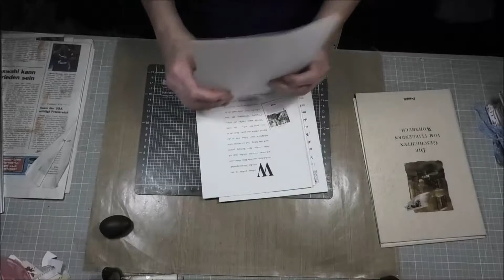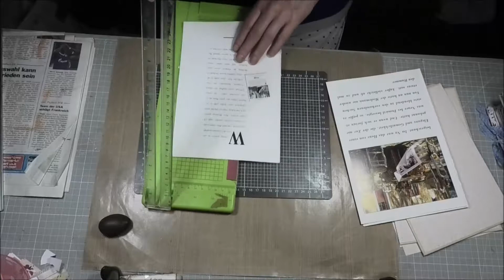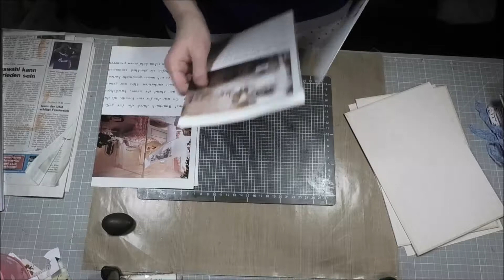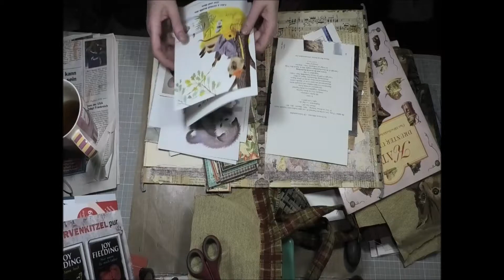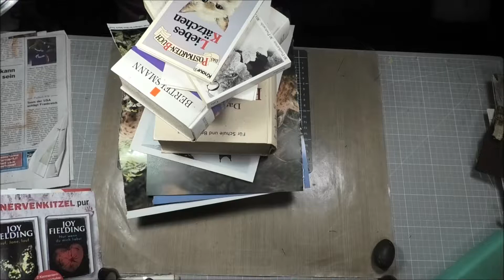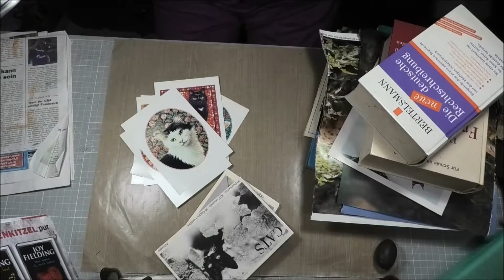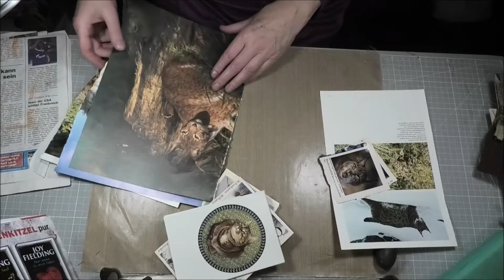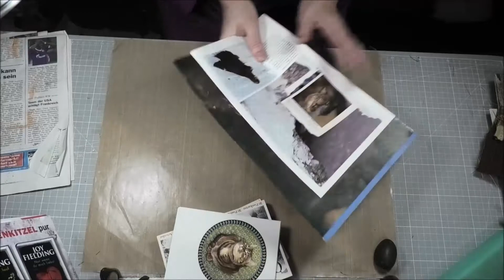Junk Journal - KatzenBuch (Teil 1)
erste Vorbereitungen, Suche nach Bildern und mehr